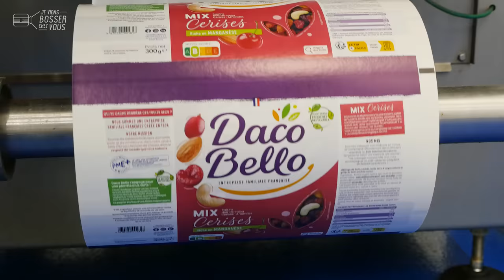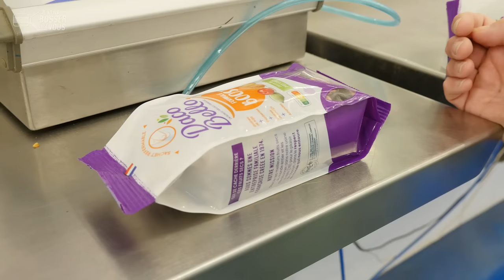Un emploi vitaminé avec Marie-Laure et ses fruits secs chez Daco France qui recrute à côté de Paris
📍Direction Ablis dans les Yvelines à la rencontre de Marie-Laure qui est arrivée chez Daco il y a deux ans ! Marie-Laure est entrée sans formation en tant que conditionneuse, et a déjà évolué en prenant un poste de conductrice de ligne il y a quelques mois.

Sans diplôme en poche, Marie-Laure a quitté tôt l’école et a d’abord expérimenté des jobs en intérim dans l’électronique avant de poursuivre dans la restauration.
Comme cette jeune femme consciencieuse aime son métier, elle aimerait rester conductrice de ligne et tester toutes celles de l’entreprise (une dizaine).

🔎Les qualités pour être un(e) bon(ne) conducteur/trice de ligne : être organisé, calme et rigoureux. Chaque journée est différente, même si Marie-Laure s’organise de la même façon : elle récupère son ordre de fabrication, commence par régler son film avant de sortir et tester un paquet vide afin de s’assurer que tout soit ok. Elle contrôle la DDN et son numéro de lot puis procède au contrôle qualité sur une dizaine de sachets et lance ensuite sa production.

🍇🍓🍊Daco est le spécialiste des fruits secs depuis 50 ans : amandes, noix de cajou, graines, baies de goji, raisins secs, des mélanges et même une gamme bio. Au total une centaine de collaborateurs travaillent dans cette entreprise familiale qui produit entre 550 000 et 600 000 sachets par semaine !

👏 👏 Merci à Marie-Laure, Géraldine et toute l’équipe pour leur super accueil
Envie de devenir toi aussi conducteur de ligne (H/F)❓
Daco France et l'agroalimentaire recrutent 🙋🏻‍♂️🙋🏽‍♀️